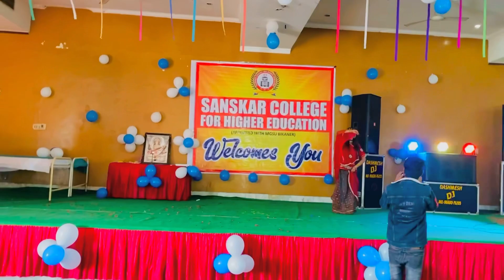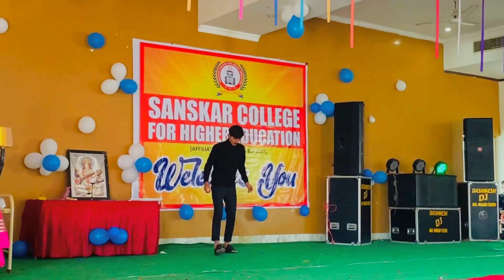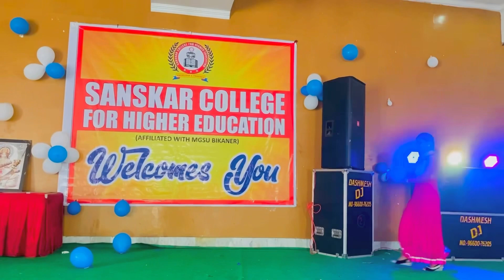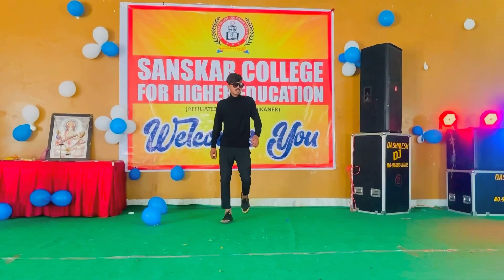Sanskar College annual function 🎉. || Hanumangarh jn.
I hope you guys enjoy watching it!!🙏

THANK YOU TO YOUTUBE 🙏